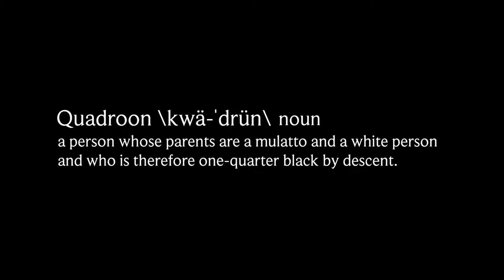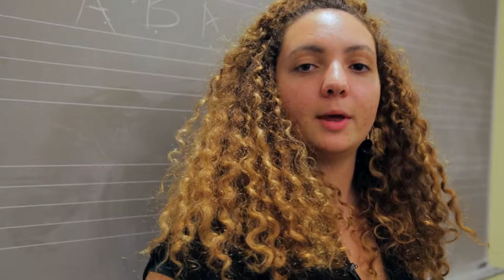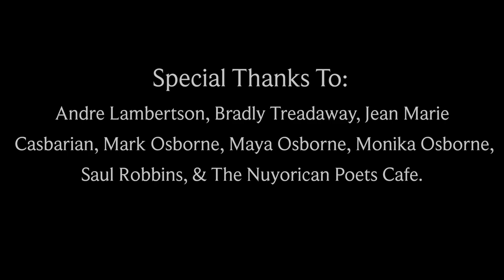Maya Osborne_ Confessions of a Quadroon